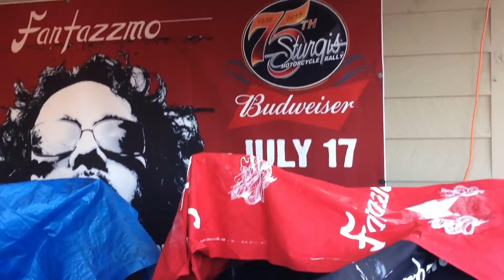75th Annual Motorcycle Rally 2015- July 17, 2015 at One Eyed Jack's Saloon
Fantazzmo: Warpath Tour @ 75th Annual Motorcycle Rally 2015.  Footage of Fantazzmo on the Warpath tour, getting ready to rock out at One Eyed Jack's Saloon in Sturgis during Pre-Rally from 7/17/15-7/24/15.  This footage is from 7/17-7/18